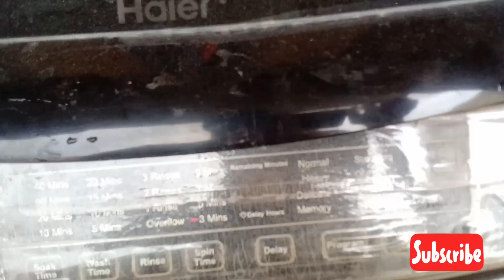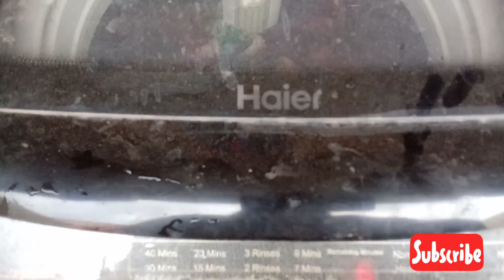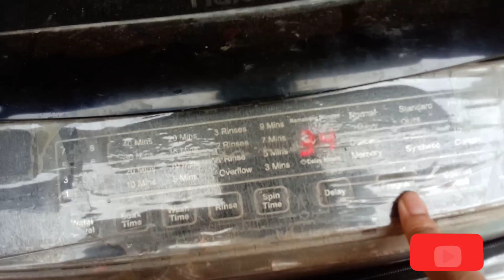Aj bache school green dress pen ke gae | routine vlog | ulfat sharmeen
Ulfat sharmeen vlog
Pakistani vloger
New vlog
Family vlog
Routine my life
Daily routine
Daily vlog
Daily life style vlog
Pakistani mom